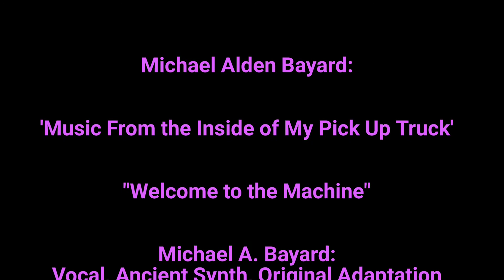Lockdown Music Series: "Welcome to the Machine"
LOCKDOWN Music Series™ Presents:
Music from Inside My Truck:
❞𝗪𝗘𝗟𝗖𝗢𝗠𝗘 𝗧𝗢 𝗧𝗛𝗘 𝗠𝗔𝗖𝗛𝗜𝗡𝗘❞
Michael A. Bayard: Vocal, Vintage synthesizer.

*Recorded inside the cab of my pickup truck.

Original adaptation by Michael A. Bayard, based on

Michael A. Bayard
Michael Bayard's Rhythm Magic!®